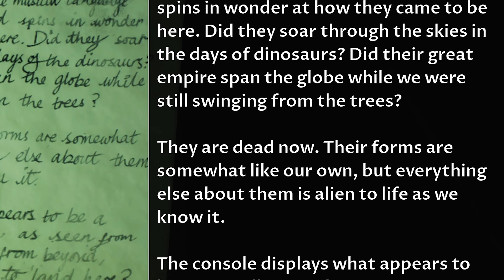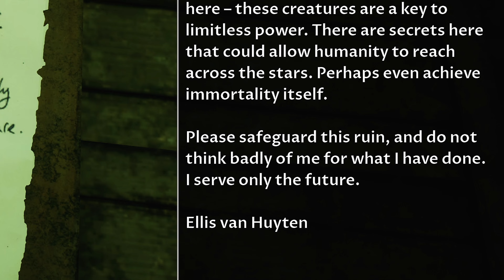WHAT AN ENDING | House of Ashes | Part 8 (FINALE)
The Devil In Me - Part 1: COMING SOON!

Descending into the depths of hell, House of Ashes features a storyline surrounding five soldiers that face an unspeakable and ancient horror. American and Iraqi forces must work together in order to make it out of the depths alive. Will they be able to survive the terrors of the deep? Or will they be lost to a mystery that's gone unsolved for millennia?

RANDOM VIDEO:

Game: House of Ashes (PS5)
Developer: Supermassive Games
Publisher: Bandai Namco Entertainment
Platforms: PS5, PS4, PC, XB1, XBS/X
Recorded: 2/20/22